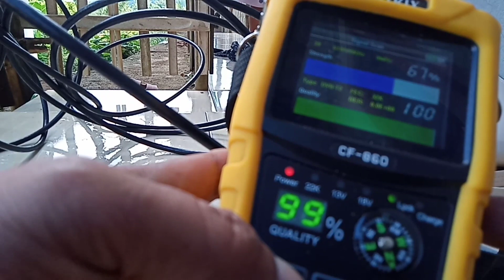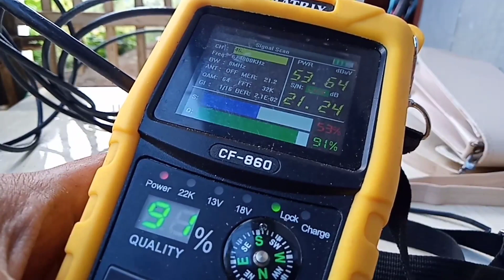Cara Service Antena Putar, Sinyal Digital 100% Full TANPA BOOSTER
Perbaikan antena rotasi dengan mudah, mengatasi hilang sinyal atau tidak bisa menangkap sinyal uhf, ini solusi yang tepat agar tidak membeli antena baru.